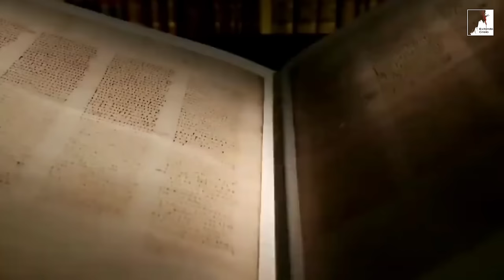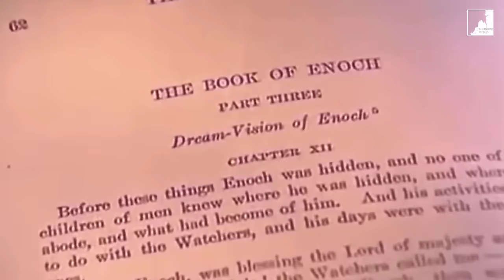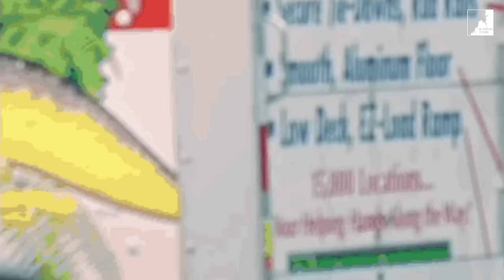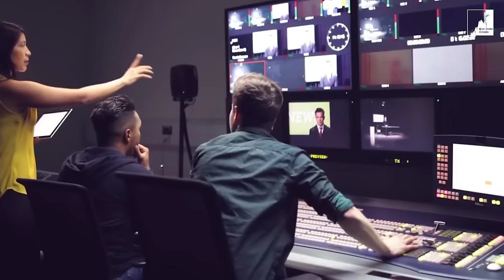Preparando-se Para A VOLTA de CRISTO Assim Como NOÉ se Preparou Para O DILÚVIO